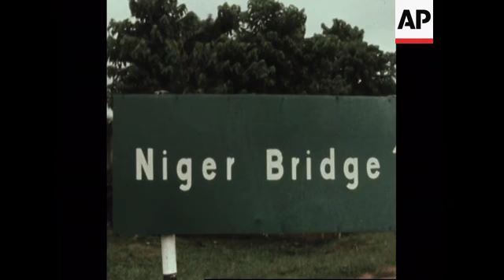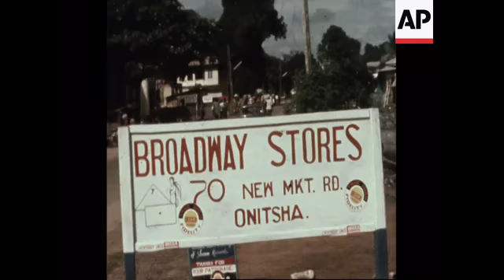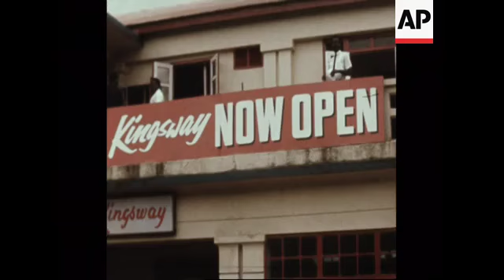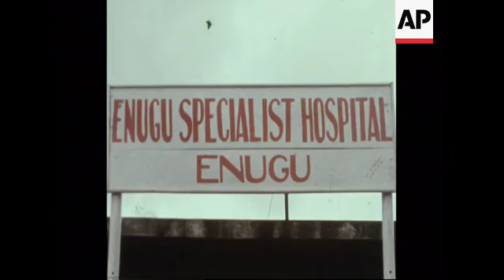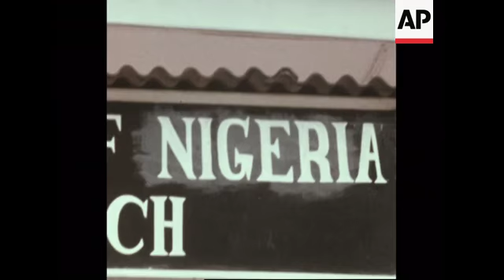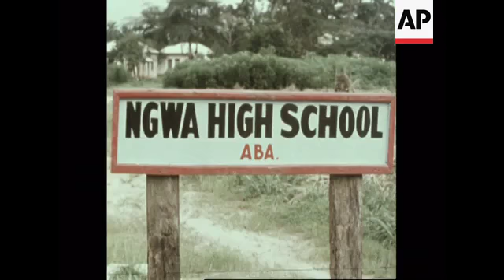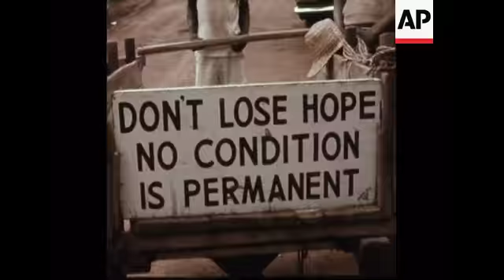RR7035A NIGERIA: EIGHT MONTHS AFTER THE WAR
(2 Sep 1970) RR7035A NIGERIA: EIGHT MONTHS AFTER THE WAR

When the war ended, the number of people thought to
be in urgent need of food ran into millions.  The
Nigerian Government under General Gowon said it
would cope with this problem on its own, and without
the help of outside agencies, many of whom it blamed
for prolonging the war.  In this report - one of the first
the Nigerian Government has allowed to be filmed
since the end of the war - we look at how Nigeria is
slowly being restored from the ravages of war, and
examine to what extent the bitterness of three years
fighting still exists.